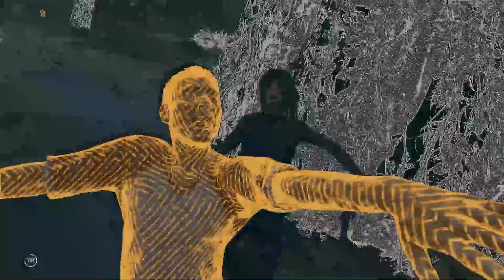Shadow of the Tomb Raider: Italian Dub with English Sub - Part 3